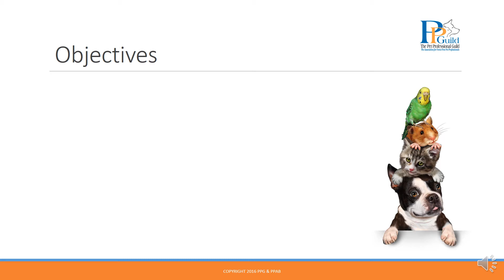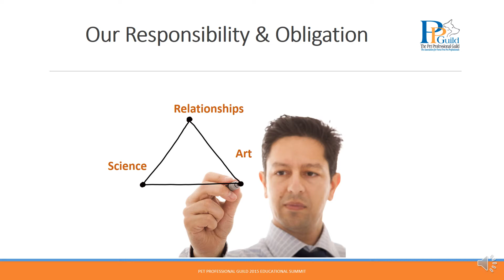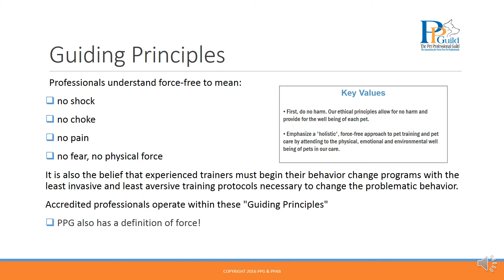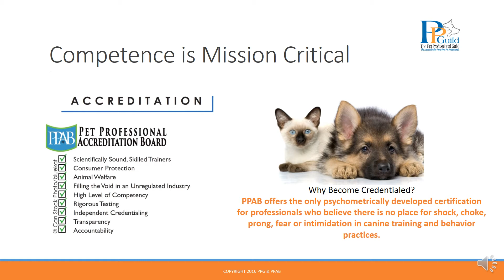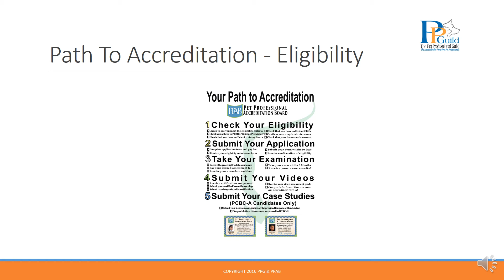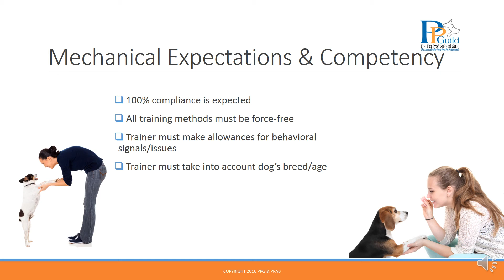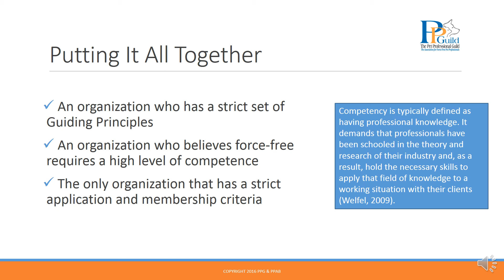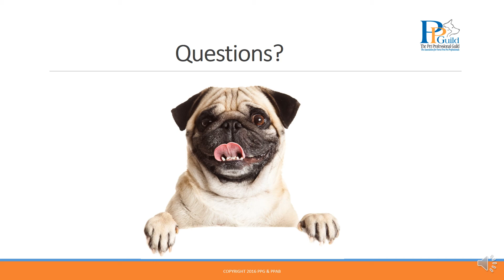Learn About The Pet Professional Guild and The Pet Professional Accreditation Board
Watch this short video to learn all about PPG, when it was formed, how competence became mission critical, how PPAB was established and how the accreditation program was designed and developed. PPG helping to ensure competent force-free trainers and behavior consultants are prevalent in our industry to support and service pets and their owners.